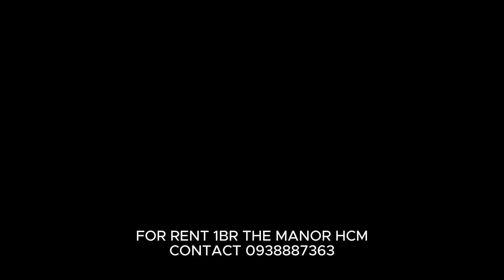For rent 1BR The Manor Binh Thanh Distrcit, Ho Chi Minh VN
For rent 1Br in The Manor Binh Thanh Near Landmark 81
-16 Mils VND (more than 6 MONTHS)
-Swimming pool, gym, coffee shop, drug store...
-91 Nguyen Huu Canh, Ward 22, Binh Thanh District, Ho Chi Minh City